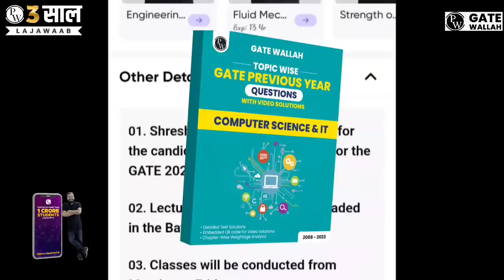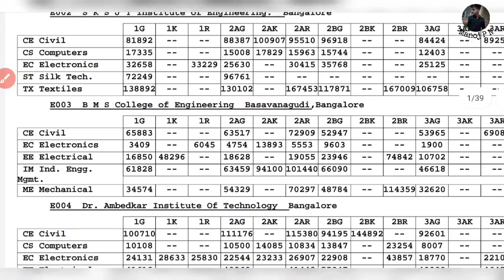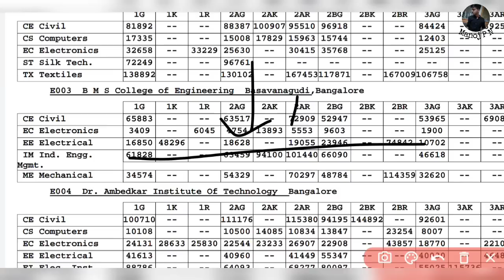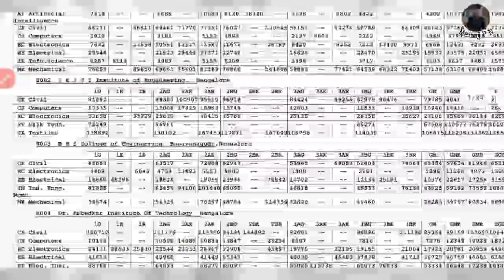HOW TO LIST COLLEGES FOR KCET OPTION ENTRY|LIST YOUR COLLEGES BY YOUR SELF|TOP ENGINEERING COLLEGES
1.Turorials for KCET
2.Hand notes for all sub
3.Tips and tricks to solve questions effectively
4.Career guidance
5. SCHOLARSHIP updates
and many more